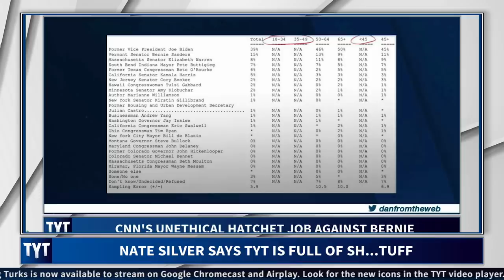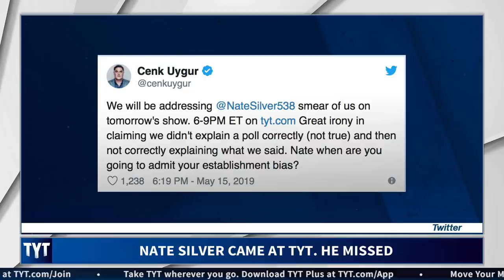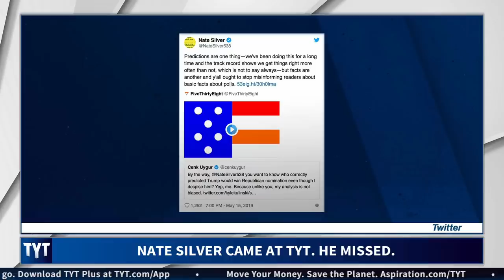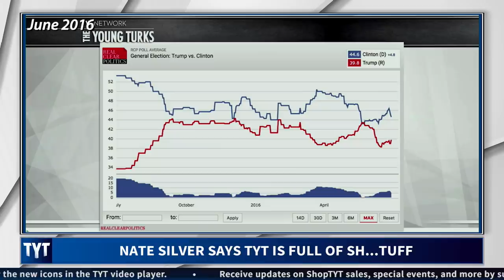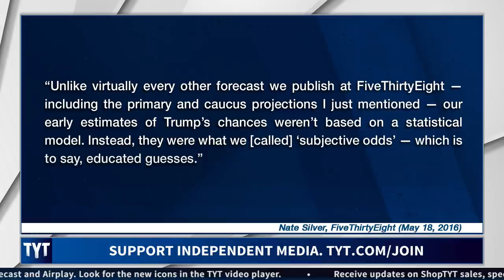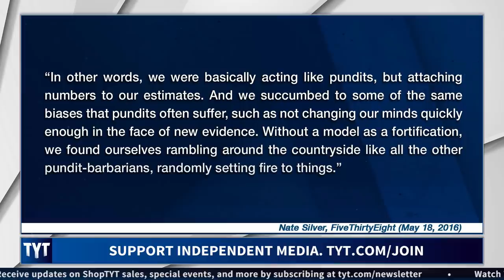Nate Silver Condemns Bias By Being Bias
Nate Silver swung at TYT… And missed. Cenk Uygur, host of The Young Turks, breaks it down. MORE TYT

"Since Donald Trump effectively wrapped up the Republican nomination this month, I’ve seen a lot of critical self-assessments from empirically minded journalists — FiveThirtyEight included, twice over — about what they got wrong on Trump. This instinct to be accountable for one’s predictions is good since the conceit of “data journalism,” at least as I see it, is to apply the scientific method to the news. That means observing the world, formulating hypotheses about it, and making those hypotheses falsifiable. (Falsifiability is one of the big reasons we make predictions.1) When those hypotheses fail, you should re-evaluate the evidence before moving on to the next subject. The distinguishing feature of the scientific method is not that it always gets the answer right, but that it fails forward by learning from its mistakes."